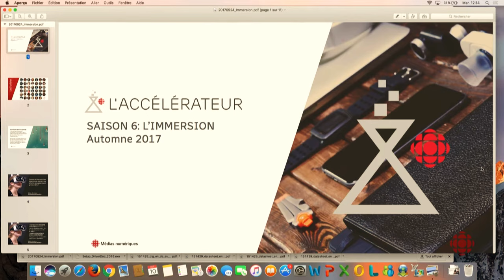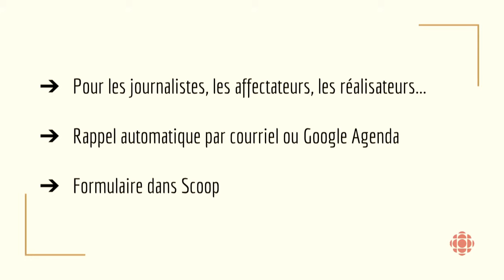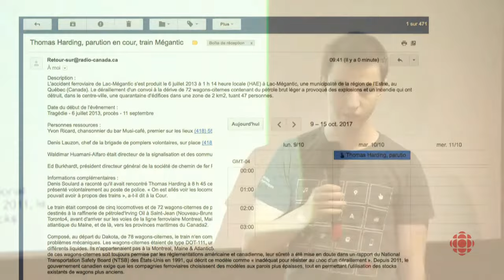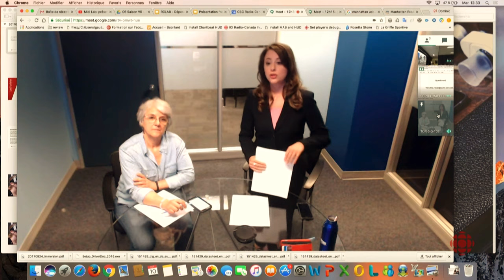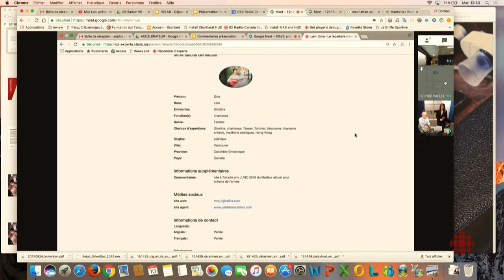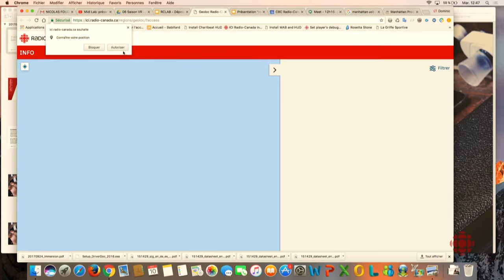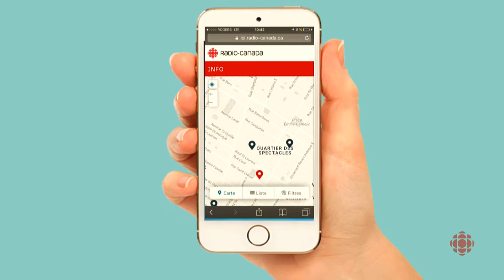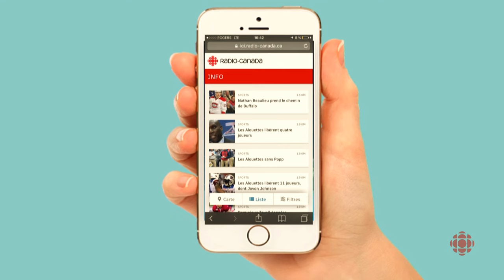Midi Lab: présentation de prototypes, cohorte Printemps 2017 - Accélérateur d'idées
accelerateur.radio-canada.ca

Présentation des prototypes de la cohorte Printemps 2017 de la saison portant sur les communautés locales de l'Accélérateur d'idées de Radio-Canada.

Ce grand événement s'est tenu dans le cadre d'un Midi Lab dans la grande salle Télécino de la Maison de Radio-Canada à Montréal, sur l'heure du midi le mardi 10 octobre 2017.